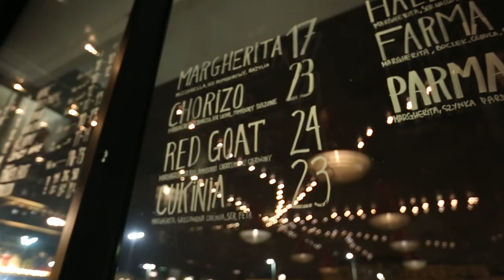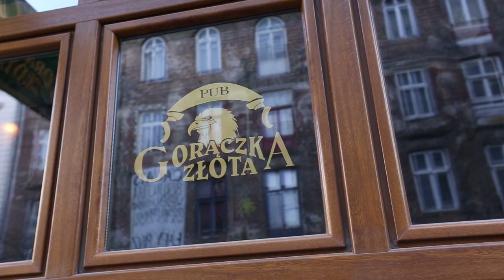Hop Heads on the Road Warszawa- odc. 3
Zapraszamy na kolejny odcinek z serii "Hop Heads on the Road". Kontynuujemy naszą włóczęgę po piwnej warszawie. Zobaczycie w nich gdzie warto wybrać się na piwo i co zjeść kiedy zgłodniejecie. Naszym przewodnikiem był Michał Gonczarski autor blogu Czasnabrowar.pl i założyciel grypy Warsaw Bratz.
Gościnnie:
Prowadzący:
Michał Saks
Bartek Napieraj